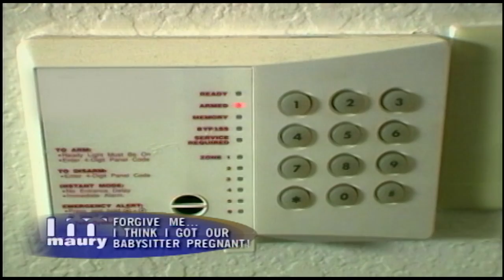I think I got our babysitter pregnant! | Maury's Viral Vault | The Maury Show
Joe was on the show multiple times to admit to his wife that he's been cheating on her. On his 5th appearance, he had a shocking secret that would change the course of their whole relationship. Step into the Viral Vault with this clip from 2005!